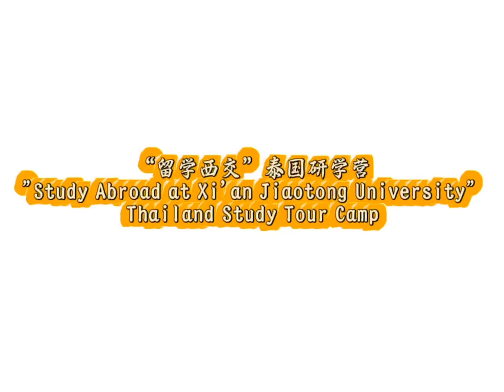Highlights from the Thailand Study Tour Camp!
From crafting Chinese knots and pottery workshops to exploring the Converged Media Center and Optoelectronics Lab, plus witnessing iFLYTEK’s tech innovations and iconic sites like the Terracotta Army and Xi’an City Wall—it was an unforgettable journey!

The camp wrapped up with a warm closing ceremony 🎉, leaving everyone with lasting memories and newfound friendships. ❤️🌏